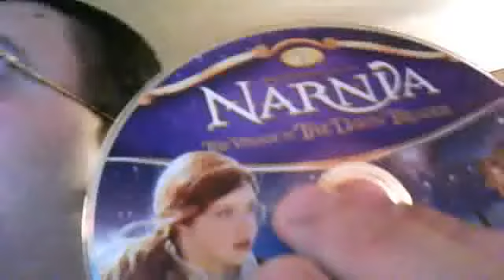disney and 20th century fox vhs, dvd and bluray update part 2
diskid02's webcam video April  8, 2011 04:51 PM